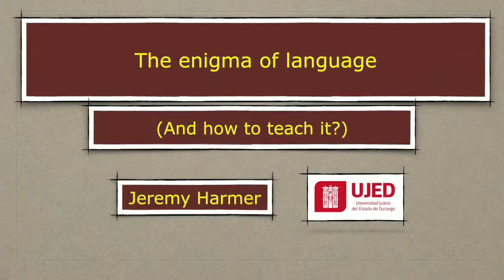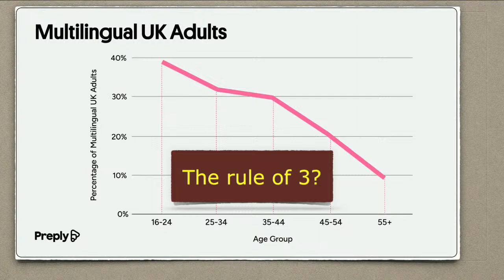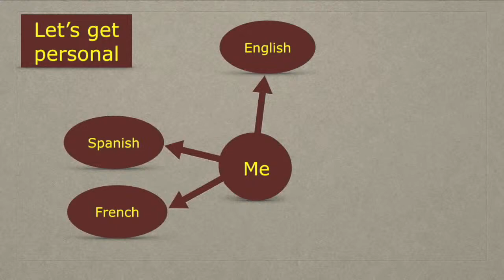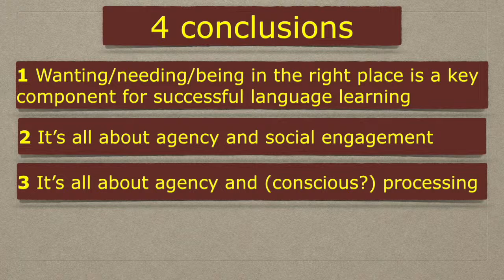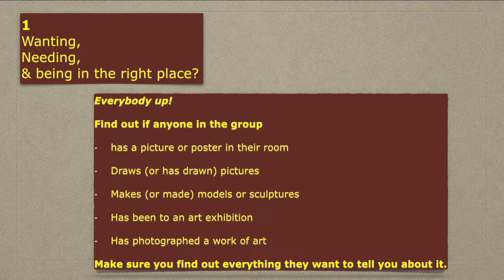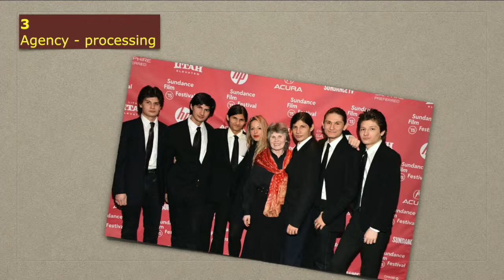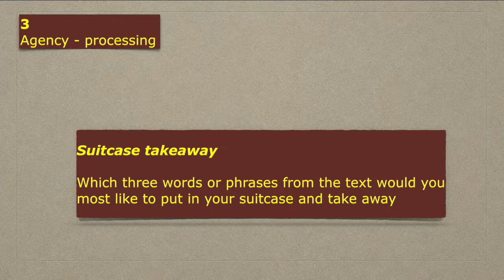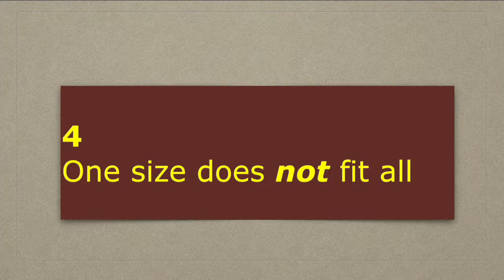Plenaria UJED ETC 2024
The enigma of language and how to teach it

Jeremy Harmer.